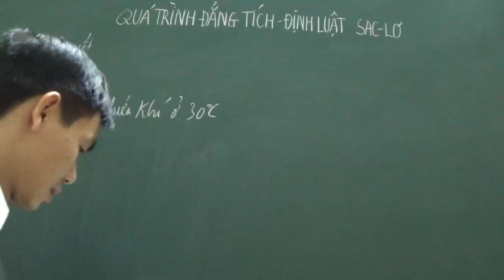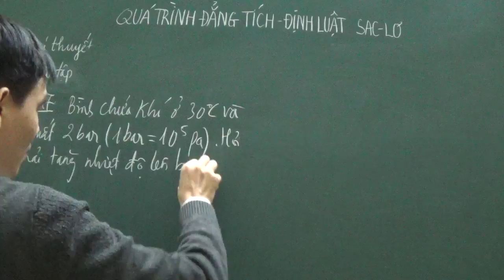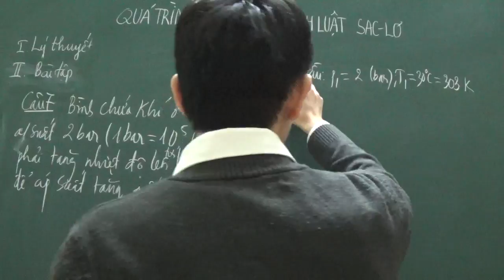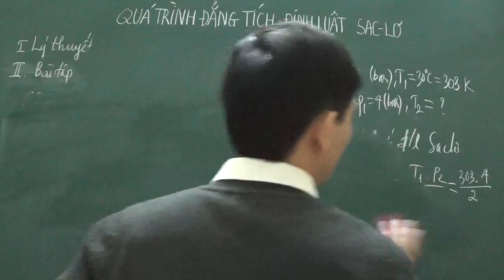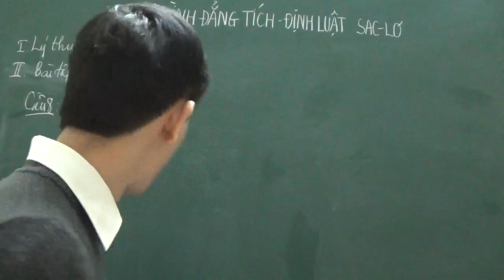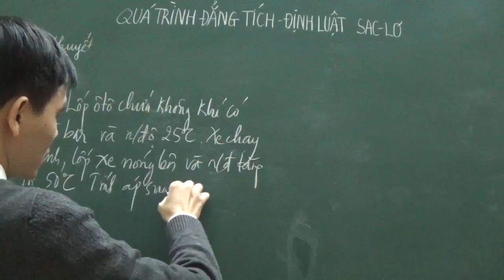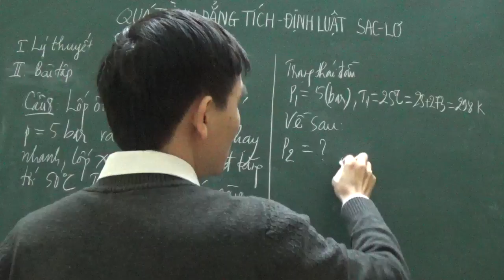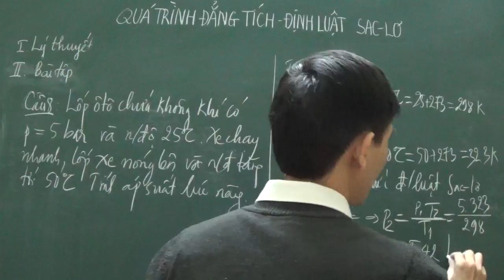[Lý 10] - Quá trình đẳng tích - Định luật Saclo (Bài tập SGK)